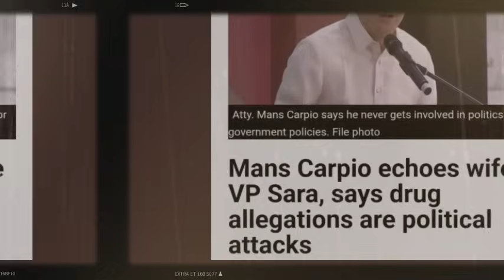NAKAKATAKOT! MANS CARPIO PUMALAG KAY BBM!? KUTING KAKALADKARIN NI INDAY! KUTINGIIMPEACH NA SA WAKAS?